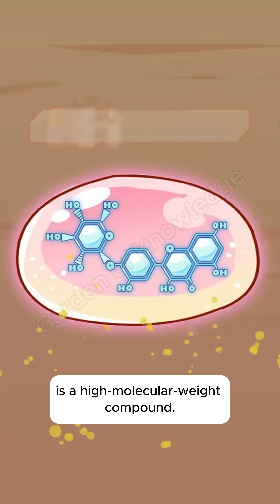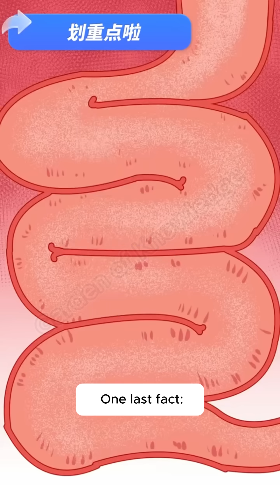154 - Does chewing gum stick to the intestines?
Does chewing gum stick to the intestines?